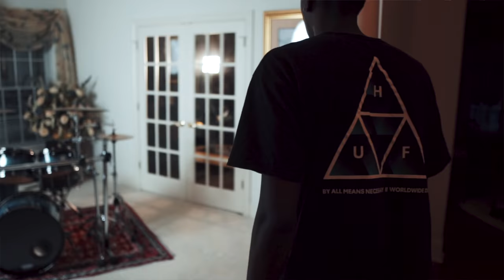DRUMMER KILLS SICKO MODE DRUM COVER!!!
Drummer,  Justin White shreds this drum cover of Travis Scott's new song Sicko Mode.